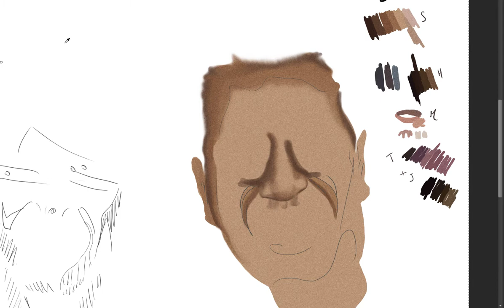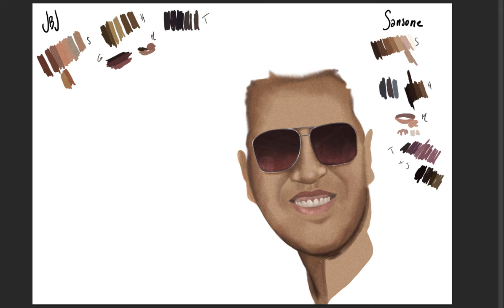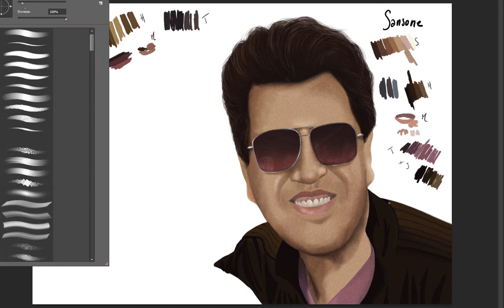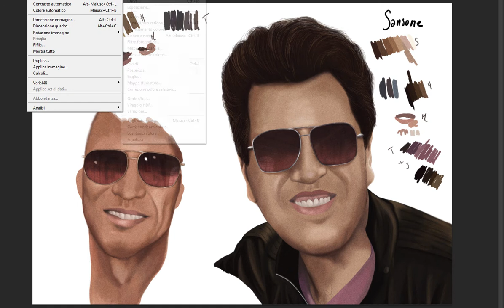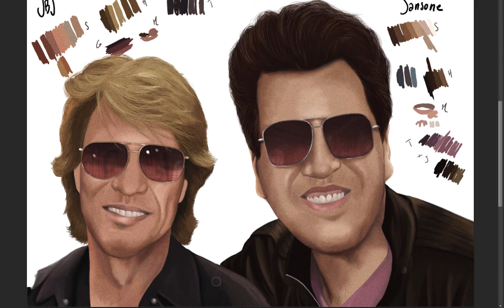Hasan & Jon Bon Jovi Speed Painting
Another drawing dedicated to a good friend :) This time it's for you, Sansone! :D :D Hope you like it!!